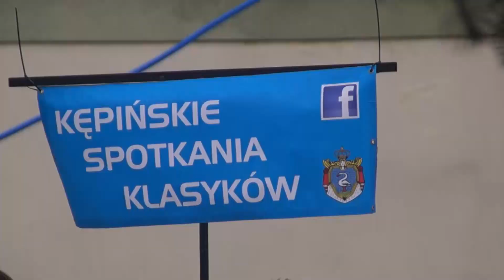Zabytkowe samochody na Rynku